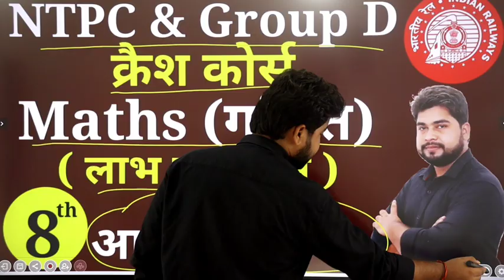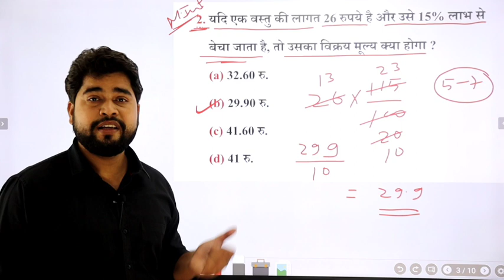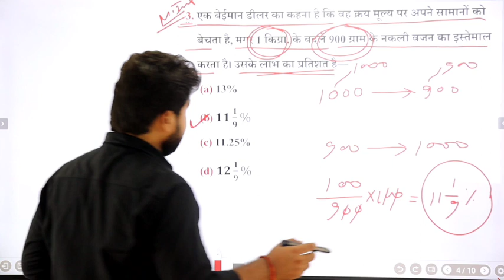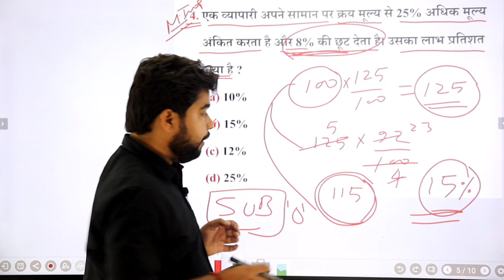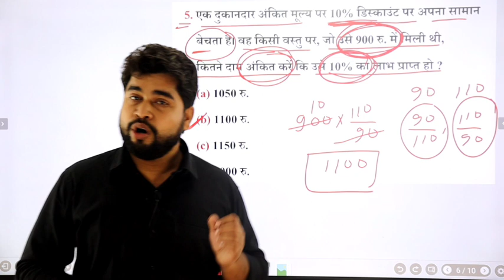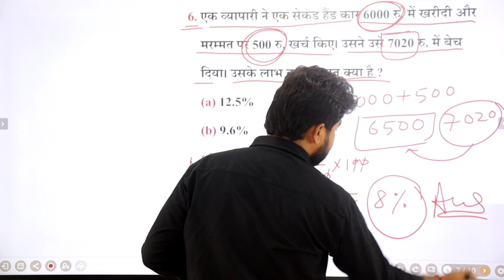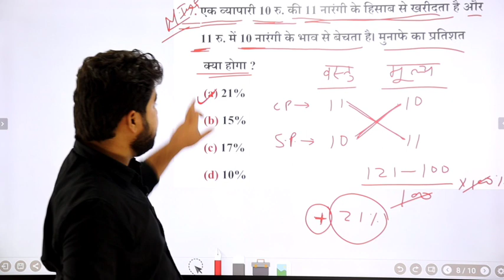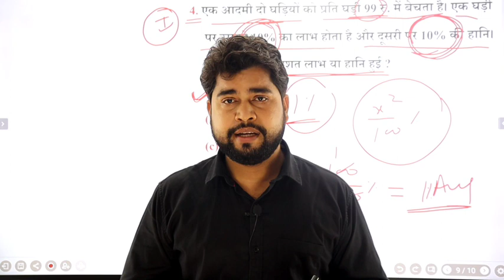Maths - 8th video | Railway Ntpc, Group D क्रैश कोर्स | Maths short tricks for railway ntpc, group d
नमस्कार दोस्तों...
इस Video में मैं Railway Ntpc, Group D के लिए Crash Course के तहत Maths (Percentage) के महत्वपूर्ण प्रश्नों को विस्तार से समझाया हुँ।

2nd Channel (Exam Finisher) पर Maths (गणित) बेसिक से और Chapter Wise पढ़ने के लिए निचे दिये गये लिंक पर क्लिक करें ⬇️⬇️⬇️